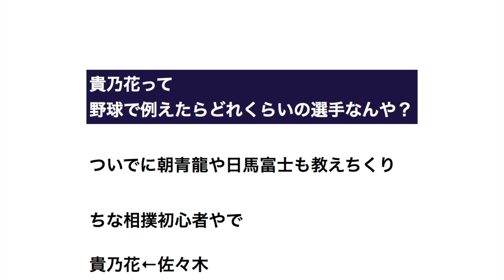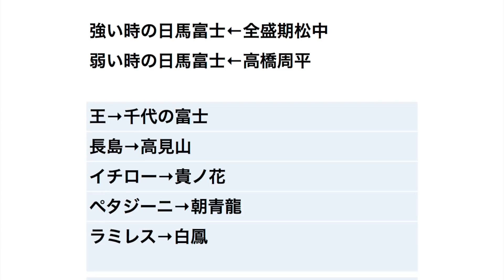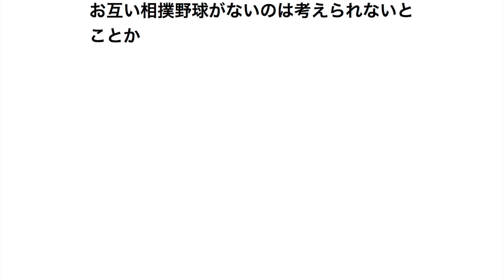貴乃花って野球で例えたらどれくらいの選手なんや？ 【プロ野球】